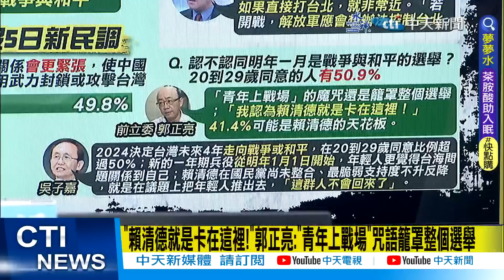【張雅婷辣晚報】這數據"超殺" 吳子嘉驚爆"這群人"不會再挺"賴" @中天新聞CtiNews 精華版